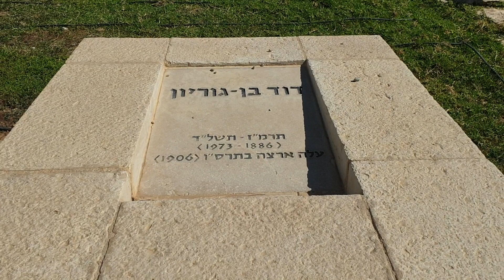Kibutz Sde Boker, Tumba de David Ben Gurion DesdeIsrael_MeryMiriamHarari 🇮🇱